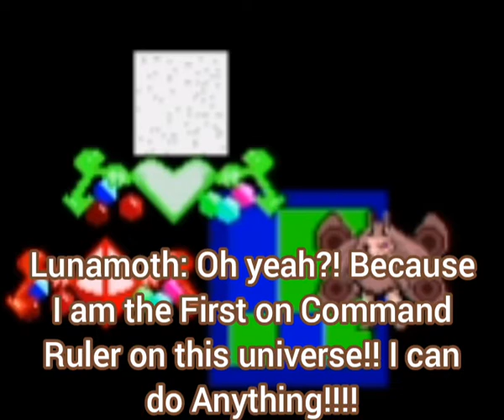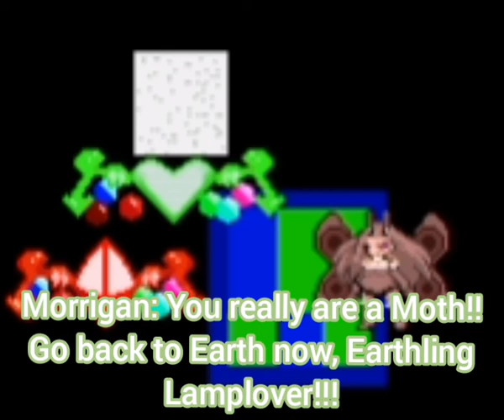MORCEGAS V.S. LUNAMOTH! (Mas, Elas são Reatores de Máquina Viva Igual ao Kirby Super Star Ultra!!!!)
Morrigan (Galactic Nova's Heart)
Lilith (Halberd's Reactor)

ESSAS MORCEGAS FORAM MUTATADAS DESDE QUE ESTAVAM COM AS MÃOZINHAS, ESTES NÚCLEOS ERAM MÁGICOS E TRANSFORMARAM ELAS EM UM REATOR DE MÁQUINAS!!! OS TIPOS ESTAM NA SIGNIFICAÇÃO!